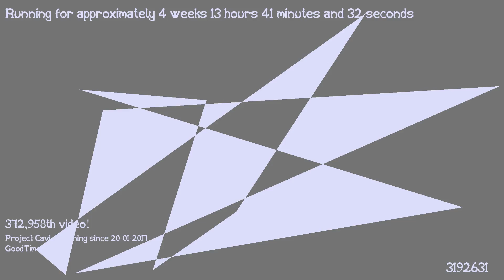1487418338 - Webdriver Cavi - H2